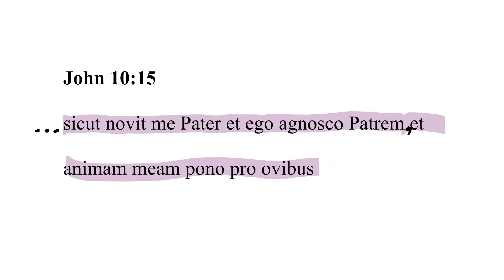John 10:15 Latin Vulgate